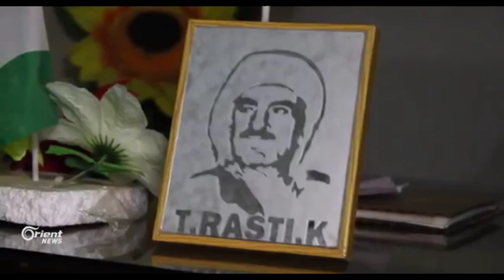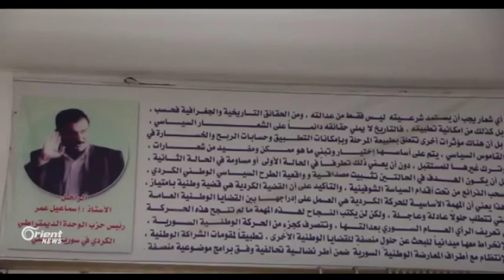Li Qamişlo PYDê û TEV-DEMê doza civînan li ENKSê dikin